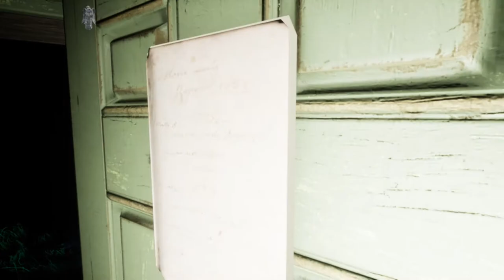90 Day Fiance: Colt's NIGHTMARE Family Farm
In ET's exclusive clip, after a rough trip in Vegas, Colt brings his spicy Brazilian Fiance back home to meet the family on his five acre farm retreat but things quickly go south as Colt's family is less than welcoming! Can Colt patch his relationship with his father and also save his marriage? Also, what the hell happened to Debbie, Colt's mother? This ET exclusive has it all, stayed tuned and catch the show on TLC!

Game: PACIFY